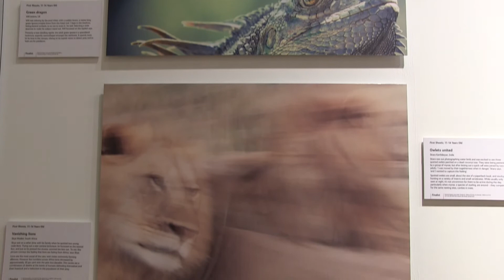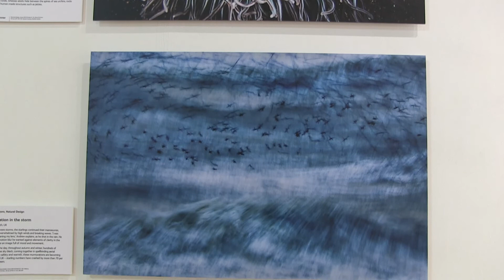Stunning Wildlife Photographer of the Year photos go on show in Bristol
The competition, which attracts the best of the best wildlife photographers from across the world, goes on show at Bristol City Museum and Art Gallery. Now in its 50th year the competition attracted more than 40 thousand entries this year.